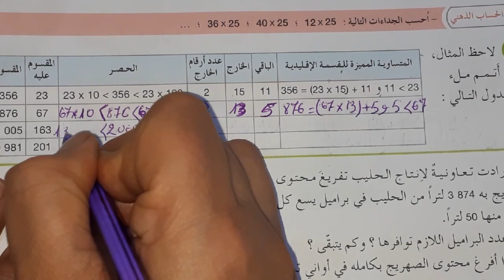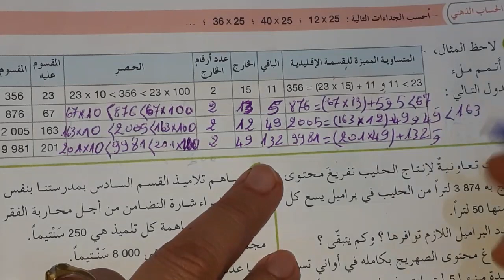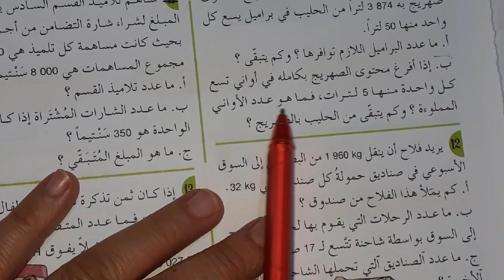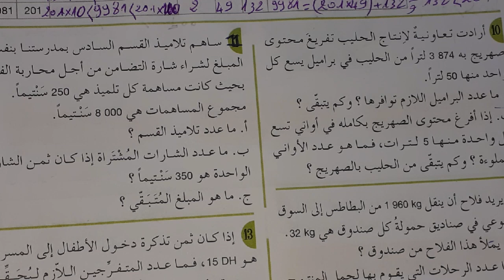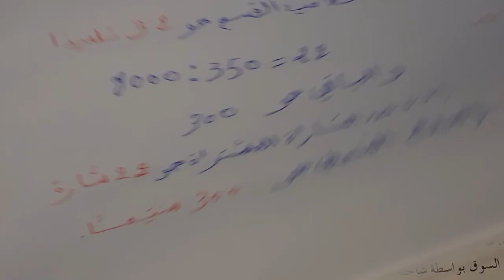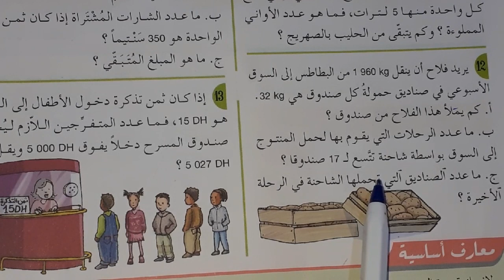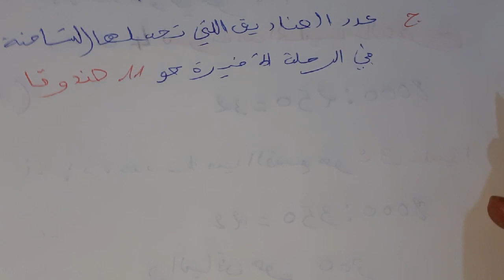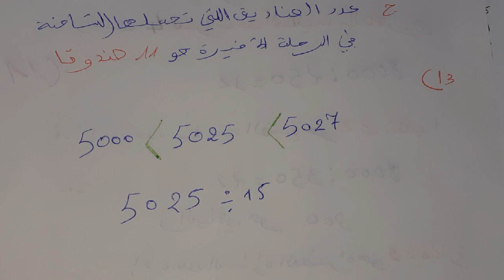القسمة الإقليدية( 2):( الجيد في الرياضيات ص49) السادس ابتدائي